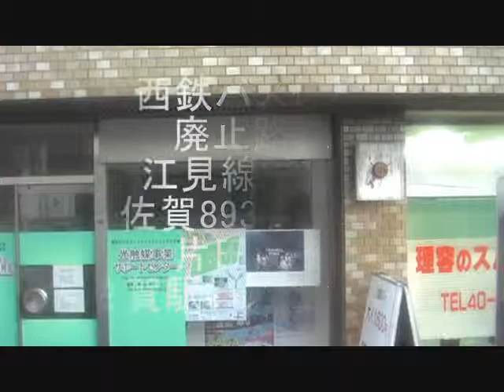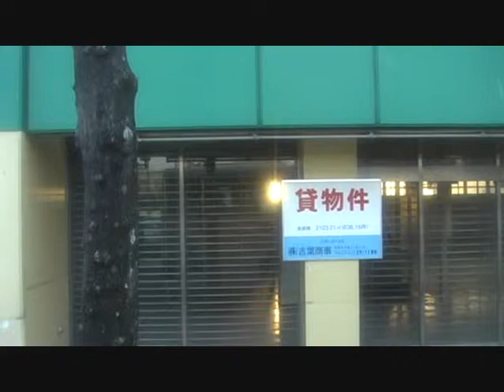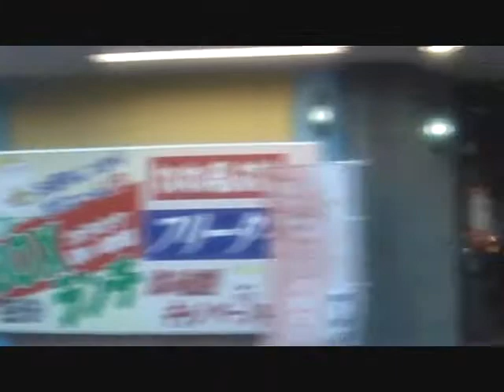西鉄バス佐賀 廃止路線 江見線(特急) 佐賀8935 片田江→佐賀駅バスセンター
11/03/26撮影
　2011年4月1日のダイヤ改正で廃止された、西鉄久留米⇔佐賀第二合同庁舎間の「江見特急」です。
　高速バス用S型ハイデッカー車両での運行でした。
　8935は日野自動車1994年製造U-RU2FTAB、博多→八女→久留米と移動し佐賀所属となりました。江見線廃止とともに廃車になった模様です。